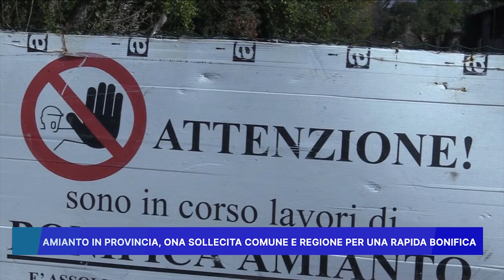AMIANTO IN PROVINCIA: ONA SOLLECITA COMUNE E REGIONE PER UNA RAPIDA BONIFICA